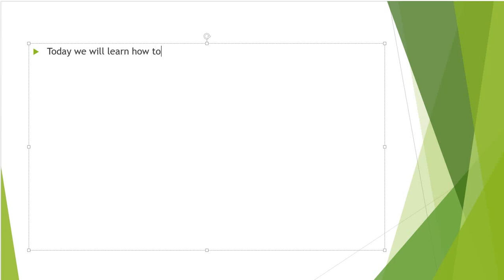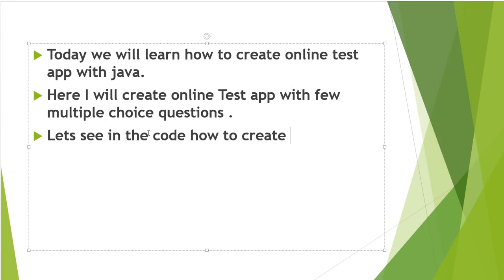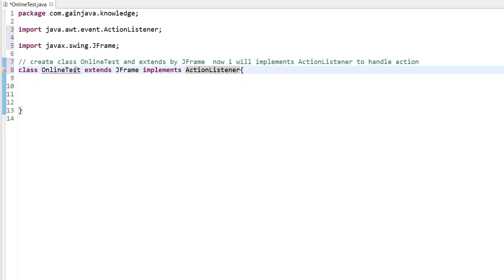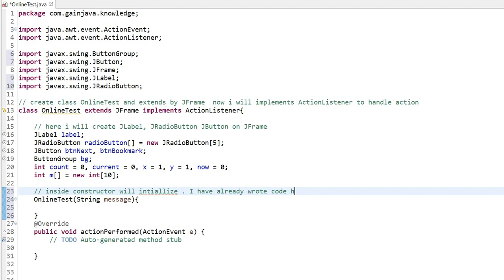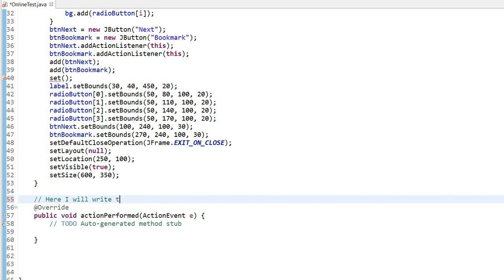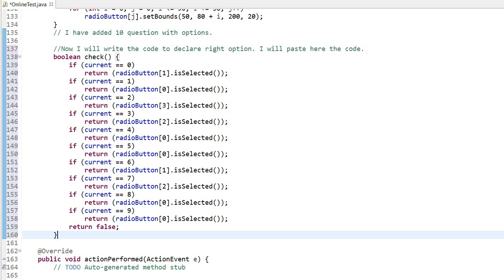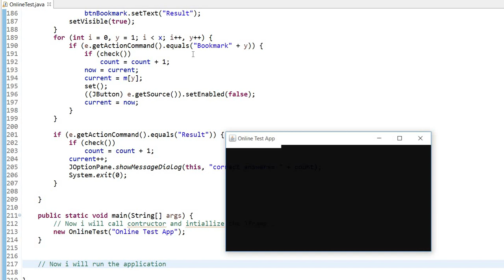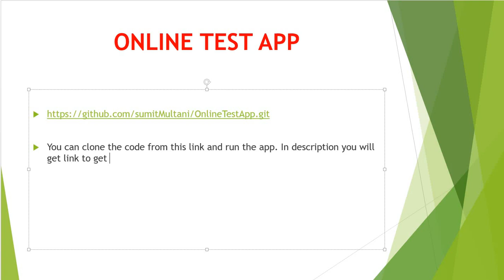JAVA MINI PROJECT WITH SOURCE CODE | ONLINE TEST APP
Hi Friends,

In this video I will show you how to create Online Test App with Java Code without DB. JAVA MINI PROJECT WITH SOURCE CODE.